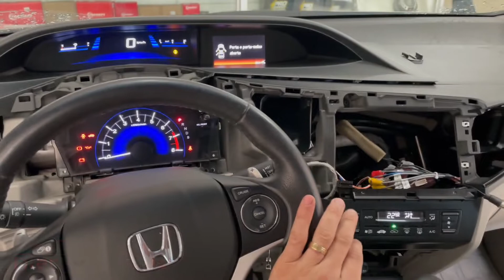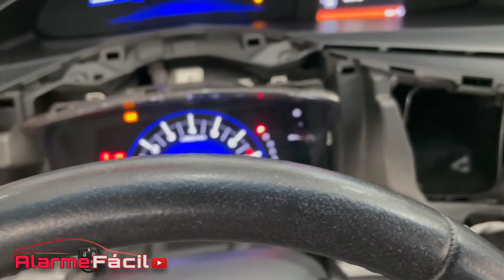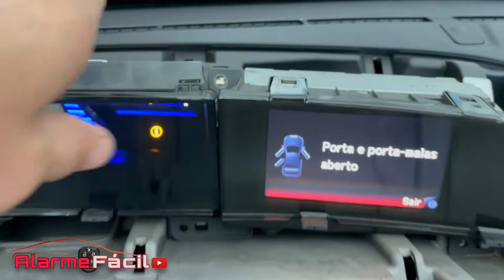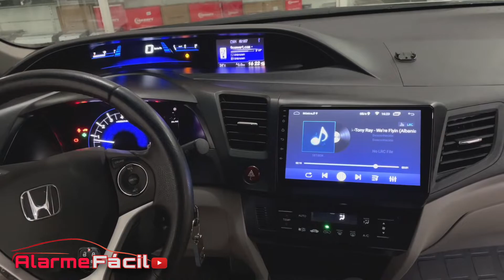Localização do Cabo Usb e Cabo de Câmera Original Civic ( Instalação de Multimídia 9”)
Hoje mostro para vocês a localização do cabo usb e também aonde localizar o cabo de video original do Honda Civic para a instalação de uma multimídia nova .

Sejam bem vindos ao canal Alarme Fácil , aqui você confere dicas de instalação e manutenção , reviews da Área Automotiva